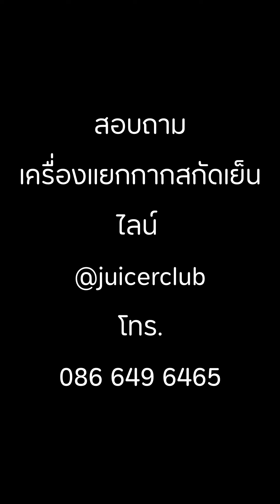น้ำขิงสดสกัดเย็นไม่ผ่านความร้อนคุณค่าสารอาหารไม่ถูกทำลาย สมุนไพรไทยเพื่อสุขภาพ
น้ำขิงสดสกัดเย็นไม่ผ่านความร้อนสมุนไพรไทยเพื่อสุขภาพ
👉 ผู้เชี่ยวชาญเรื่อง เครื่องคั้นแยกกากผักผลไม้ สกัดเย็น มากกว่า 15 ปี
👉 เครื่องปั่นผักผลไม้ระบบสุญญากาศมากกว่า 10 ปี
👉 บริการครบ จบในที่เดียว ขาย ซ่อม เคลม และ อะไหล่
👬 Line OA Link เพิ่มเพื่อนแตะที่ลิงค์
👬 Line OA ID :  @juicerclub